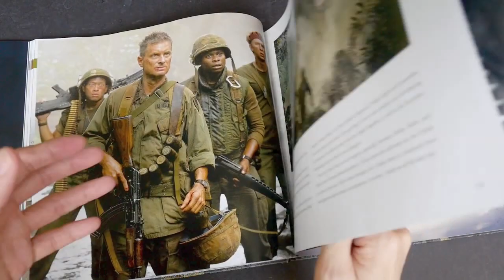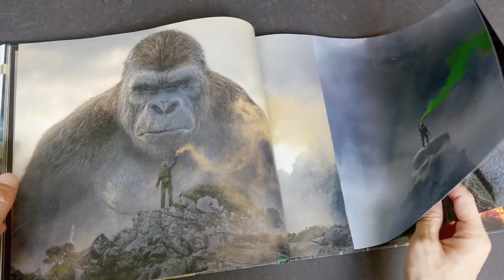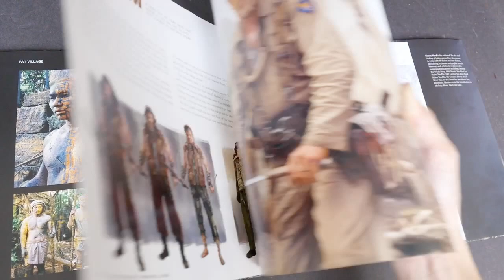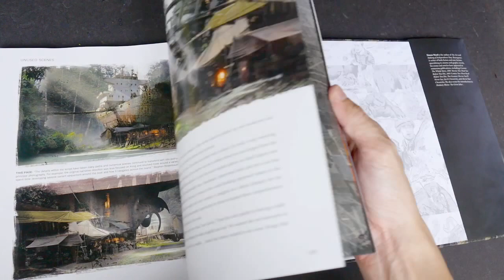The Art and Making of Kong: Skull Island (book flip)